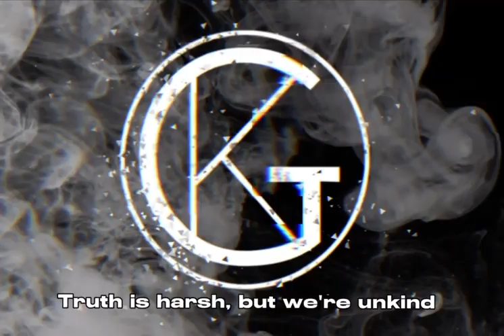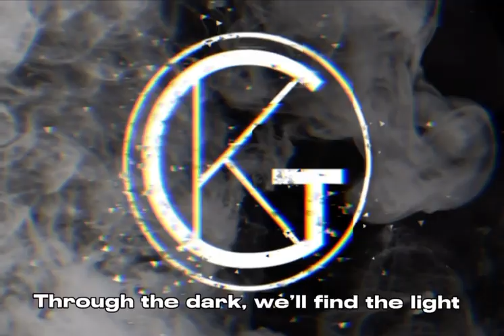Kyle Gutierrez - Rise (Lyric Video)